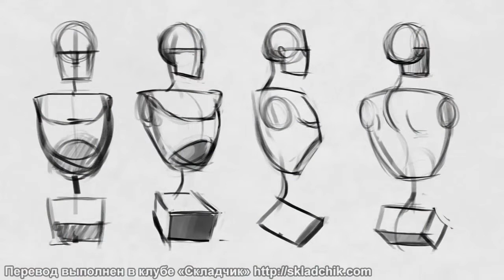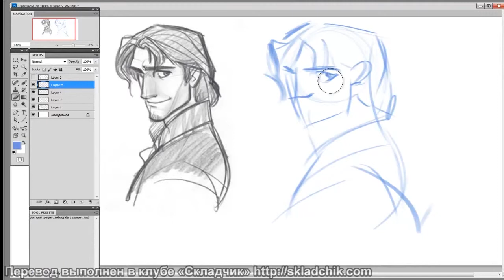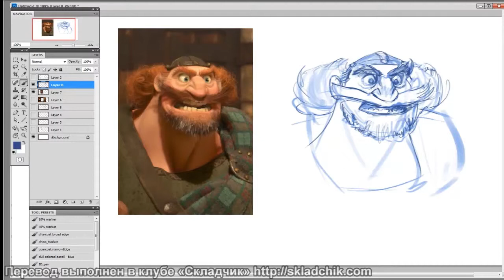27 Выразительность в рисовании